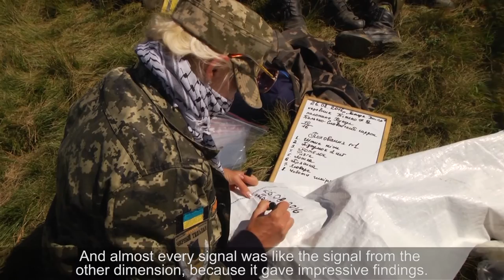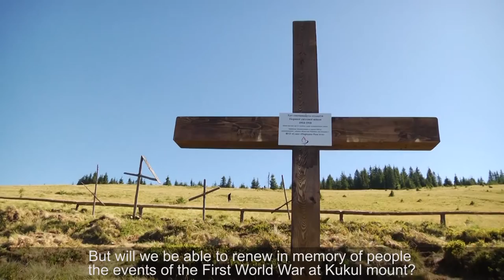"The Carpathians-2016": International Memory Watch on the First World War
"The Carpathians-2016" International Memory Watch on search of soldiers deceased in the First World War. The Carpathians. Mount Kukul. Autumn 2016. English subtitles.